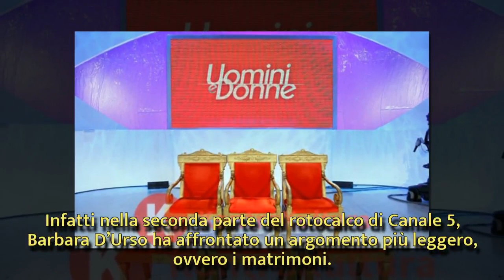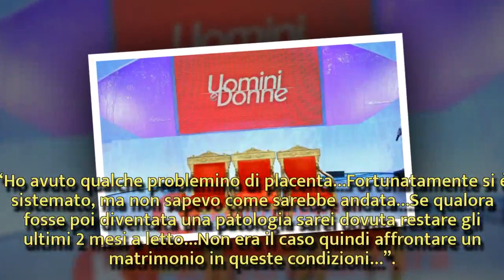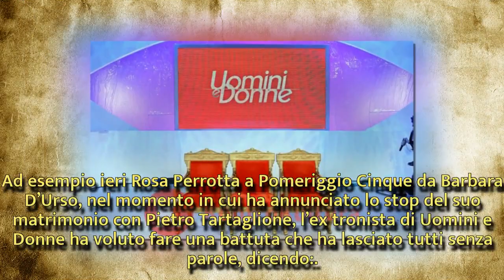Uomini e Donne, salta il matrimonio dell’ex tronista per problemi di salute | Wind Zuiden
Uomini e Donne, salta il matrimonio dell’ex tronista per problemi di salute